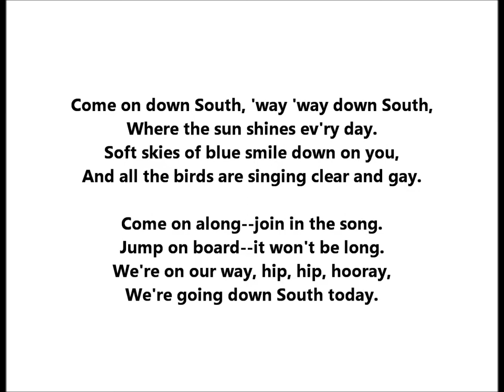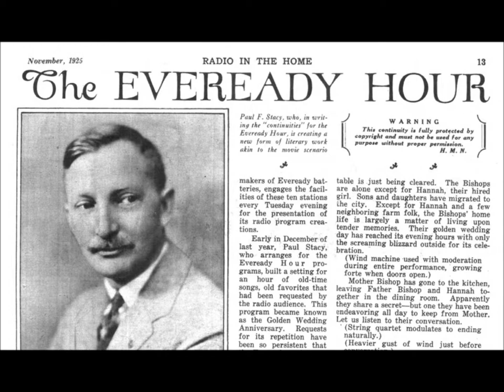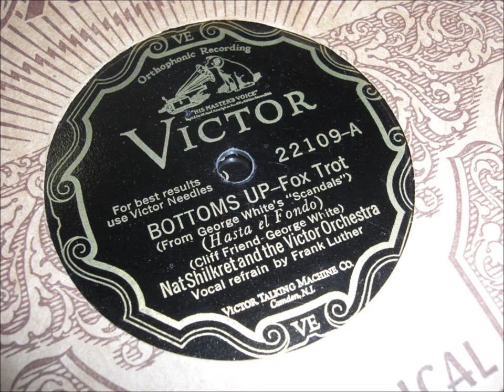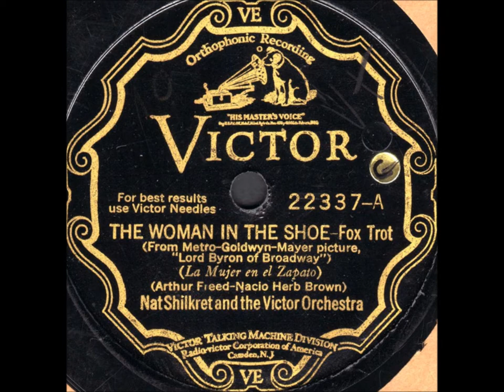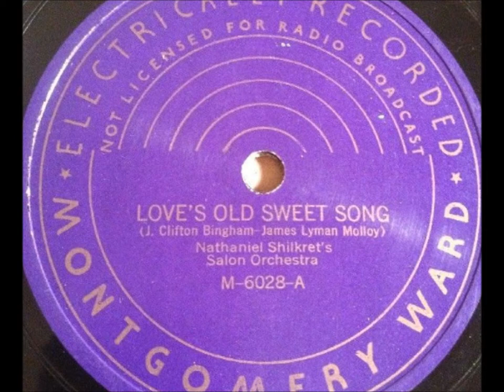"Down South (American Sketch)" Eveready Hour Group, Nat Shilkret Victor 35823 (1927) W. H. Myddleton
"Down South (American Sketch)" is performed by the Eveready Hour Group

The musicians are led by Nat Shilkret on Victor 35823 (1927)

Come on down South, 'way 'way down South,
Where the sun shines ev'ry day,
Soft skies of blue smile down on you,
And all the birds are singing clear and gay.
Come on along, join in the song,
Jump on board--it won't be long,
We're on our way, hip, hip, hooray.
We're going down South today.

The composer William H. Myddleton is really George Arnold Haynes Safroni-Middleton, also known as Count Safroni (1873 – 1950), a British composer, director, violinist, harpist, writer and amateur astronomer.

Nathaniel Shilkret, who was born on December 25, 1889, shaped the musical sound of the Victor Talking Machine Company in the 1920s perhaps more than any other musician, and he was important in the early years of RCA Victor, formed in 1929.

This classically trained clarinetist served as bandleader, composer, piano accompanist, and musical director for countless popular Victor discs as well as many Red Seal discs.

From the mid-1920s onward his name was often on labels, but much of his work conducting Victor's "house" orchestras went without credit.  He was most influential in Victor's early electric era of recording but had recorded prolifically in the acoustic era.  He was successful at giving popular tunes of the day a semi-classical treatment, tunes being sometimes arranged for a small ensemble of instruments, other times for a symphonic orchestra.

Several reference books erroneously cite 1895 as Nat's year of birth.  He was born in Queens, New York as Naftule Schuldkraut on December 25, 1889, according to his birth certificate.  Researcher Bob Arnold also located the birth certificate of Jack Shilkret, who was born on October 9, 1896, and the family name on Jack's birth certificate is given as Skilkrout, which means the name had already changed in the six years since Nat's birth.

During an interview in Nat Shilkret's home in Massapequa, New York, on October 7, 1963, he told Brian Rust, "My folks came from Austria...I'm another famous Jew born on Christmas Day."  They probably came from Galicia, at that time in Austria but in present-day Poland.

Beginning in 1926, Shilkret wrote a series of autobiographical pieces for Phonograph Monthly Review, and he states in the February 1927 issue that he began to study music with lessons by his father on the clarinet.

Page 72 of the September 1927 issue of Talking Machine World states, "At the age of twenty-four, because of his ability, amounting to genius, as an arranger and musician, he was made a conductor in the company.  In addition to this, he is also manager and musical director of the foreign language department, where records in thirty-five different languages are made.  Publications sent in for examination are left to the judgment of Mr. Shilkret and many of these selections are arranged by him...Very often he is accompanist for many famous artists who made Red Seal records."

Ensembles that Shilkret conducted in the 1920s, relying on a more or less stable pool of Victor studio musicians, include the Victor Salon Orchestra, International Novelty Orchestra, International Concert Orchestra, Victor Concert Orchestra, Victor Symphony Orchestra, International Symphony Orchestra, Victor Schrammel (Viennese) Orchestra, Shilkret's Rhyth-Melodists, the Troubadours (this was also led at times by Hugo Frey), the All Star Orchestra, the Eveready Radio Group, and the Hilo Hawaiian Orchestra.  He was often assisted by Leonard Joy.  Many records in the late 1920s were issued under the name Nat Shilkret and the Victor Orchestra.

In 1924 Shilkret formed the Victor Salon Orchestra.

Jack and Nat Shilkret worked closely throughout the 1920s.

Shilkret began working regularly on radio in 1925.

Shilkret's increasing importance to Victor may have contributed to Paul Whiteman's decision to leave Victor in 1928 for Columbia though Whiteman's greatest incentive to switch companies was undoubtedly the astonishing sum of money Columbia offered.

In 1932 he conducted a Victor orchestra during sessions that re-recorded the voice of Enrico Caruso, who had died too soon to be recorded by the electrical process.

As an arranger and composer, Shilkret was important to Victor.  He was musical arranger for the wildly popular "The Prisoner's Song," cut by Vernon Dalhart on July 13, 1924 (Victor 19427).  Believing he deserved composer credit for it, Shilkret late in life referred to Dalhart as a man who stole a song from him.

He arranged and conducted music for a couple dozen films from the mid-1930s onwards, beginning with RKO Radio Pictures productions.  Perhaps the most notable is the 1936 Swing Time.

Shilkret died on February 18, 1982, in Franklin Square, Long Island, New York.

He was married to a woman named Anna, or Ann.